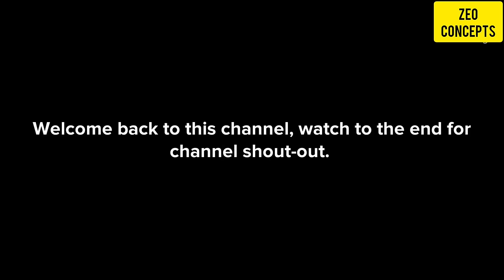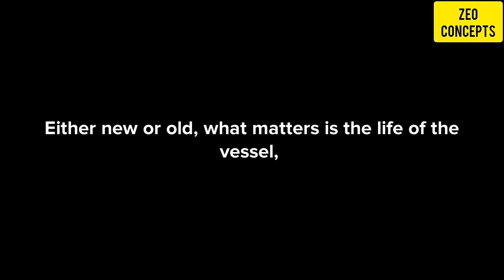DISCERNING THE WILL OF GOD AND HOW TO WORK ON IT EVEN WHEN THERE ARE DISTRACTIONS_(FULL VIDEO)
DISCERNING THE WILL OF GOD AND HOW TO WORK ON IT EVEN WHEN THERE ARE DISTRACTIONS_CHRISTIAN ANIMATN